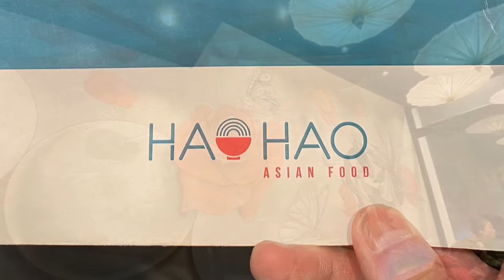HAO HAO Asian Food Restaurant 好好酒家 | Paris, France 🇫🇷